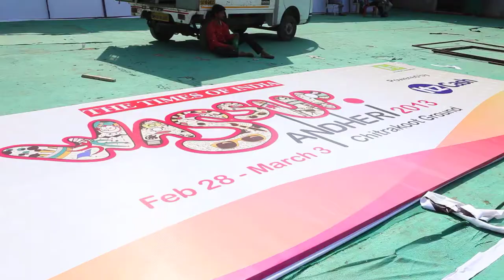Wassup Andheri 2013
Wassup Andheri 2013 is bigger & better this year! See the Chitrakoot grounds getting transformed. Inauguration had our MLA Mr. Baldev Khosa, with filmmakers Anurag Basu & Vikramaditya Motwane, who are mentoring short filmmakers, through humaramovie during this festival